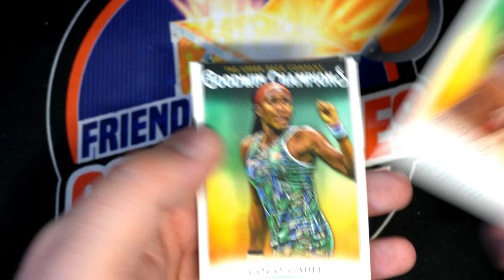2021 Upper Deck Goodwin Champions PACK FOR IT